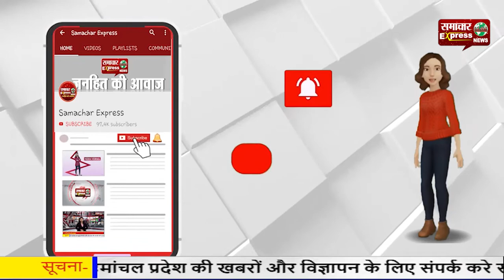दिव्यांगों को करना था सम्मानित, पर अधिकारी बुलाकर खुद हो गए नदारद!